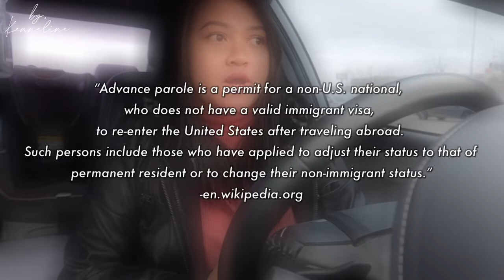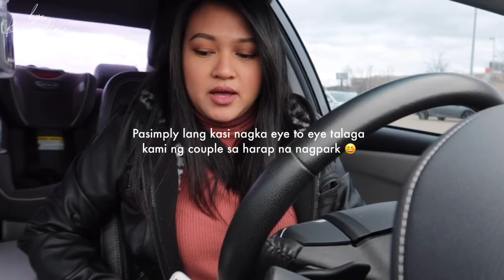NEXT STEPS AFTER THE FIANCE VISA? BIOMETRICS DAY OF I-751 REMOVAL OF CONDITIONS PROCESS (PART 1)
REMOVAL OF CONDITIONS (ROC)

Hello! Thank you for checking out my
small corner on this platform.
It means so much to me and welcome here!

If you like what you just watched or my channel,

I would also love to hear any thoughts you have on the comment
section below.

Need Lyft? Use my code KENNELINE76498
**Credits**